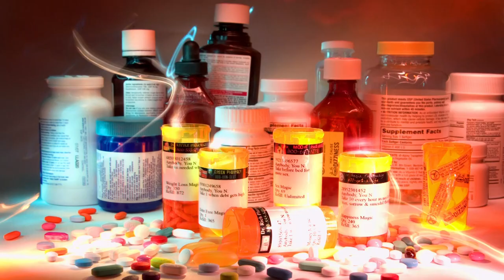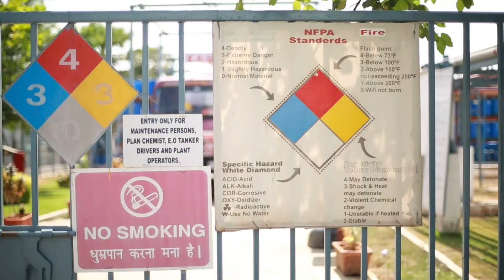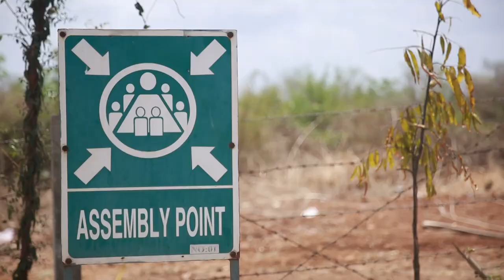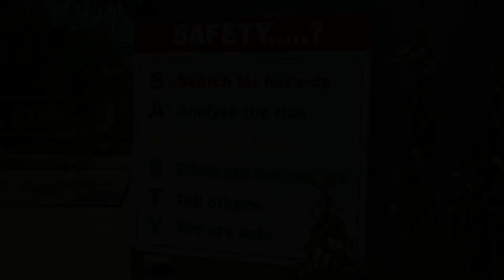film on industry safety drill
film for esteem industries  showing safety measures taken by company during emergency